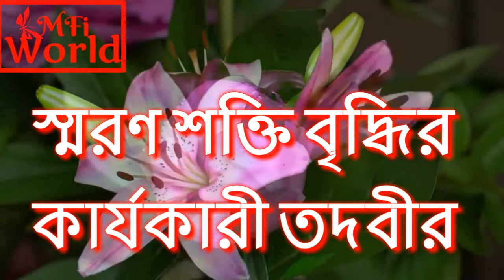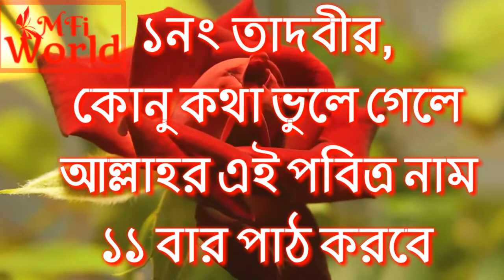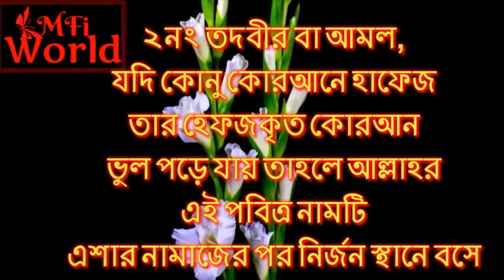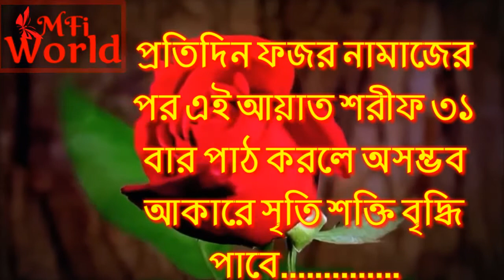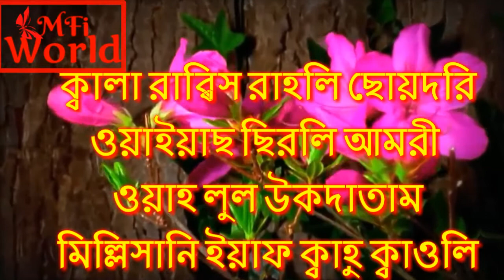সৃতিশক্তি বাড়ানোরর অব্যার্থ তদবীর For Memory Power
স্মরণ শক্তি বৃদ্ধির তদবীর
১নং-
কোন কথা ভুলে গেলে ইয়া মুয়িদু ১১ বার পাঠ করলে সে কথা পুনরায় স্মরণে আসবে।

২নং-
কোন কোরআনে হাফেজ তার হেফজকৃত কোরআন ভুলে গেলে ইয়া মুয়িদু এই নাম মোবারক প্রত্যহ এশার নামাযের পরে নির্জন স্থানে বসে ৭০ বার করে পাঠ করলে, ইনশাআল্লাহ অল্প দিনের মধ্যেই বিস্মৃত হেফজ পুনরায় স্মরণে আসবে।

৩নং-
বিসমিল্লাহ শরীফ ৭৮৬ বার পাঠ করে পানির উপর দম করবে। সেই পানি প্রত্যহ সুর্য্যোদয়ের পূর্বে ৭ দিন খাবে।

৪নং-
প্রতিদিন ফজরের নামাযের পর নিম্নলিখিত আয়াতে কারীমা ৩১ বার করে পাঠ করলে স্মরণ শক্তি অত্যন্ত বৃদ্ধি পাবে।

قَلَ رَبِّ اشْرَحْ لِىْ صَدْرِى- وَيَسِّرْلِىْ اَمْرِىْ- وَاحْلُلْ عُقْدَةً مِّنْ لِّسَانِى- يَفْقَهُوْا قَوْلِىْ-

উচ্চারণ: ক্বালা রাব্বিশরাহলী ছাদরী। ওয়া ইয়াসসিরলী আমরী। ওয়াহলুল উক্বদাতামমিললিসানী। ইয়াফক্বাহু ক্বাওলী।

Welcome to Mfi WORLD channel a Bangladeshi Tech Channel Here you can find a lot of  Bangla songs, Bangla waj and comedy and mobile tips and tricks about Android mobile in bangla. We are offering you to learn something new about android and technology . We speak about new apps some hidden options and some awesome tips what can make your phone fast,easy and smart. Thank You MFI WORLD